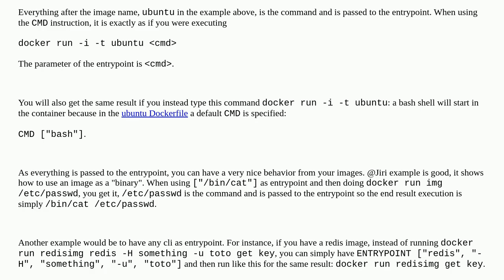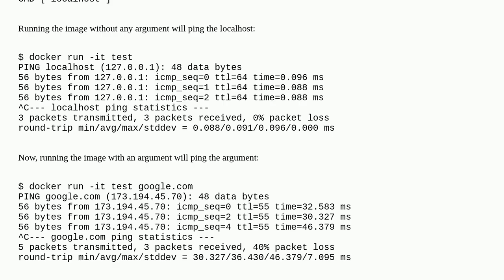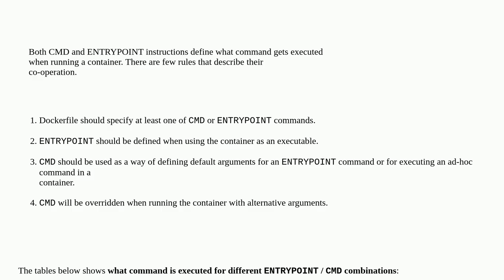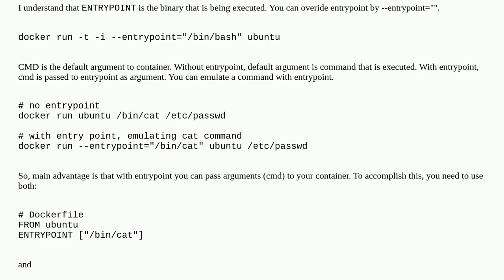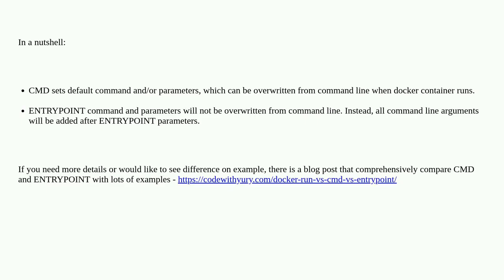What is the difference between CMD and ENTRYPOINT in a Dockerfile?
A special thanks goes out to the community

  docker